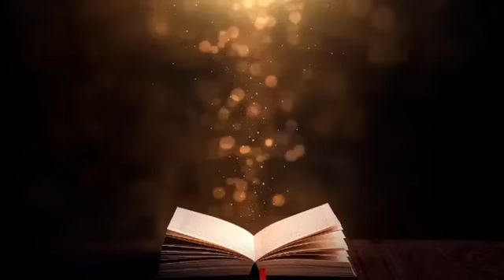Nathaniel Bassey Powerful Ministration at Koinonia UK Conference